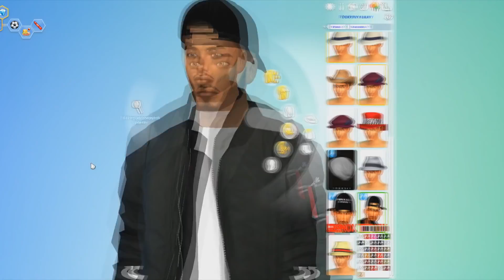🌱 SIMÍCI DO DŽUNGLE! 🤠 | THE SIMS 4 DOBRODRUŽSTVÍ V DŽUNGLI // Tvorba Simíka (CAS)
The Sims 4 Dobrodružství v džungli
Deligracy
XUrbanSimsX
Vixella
Steph0sim
Lilsimsie